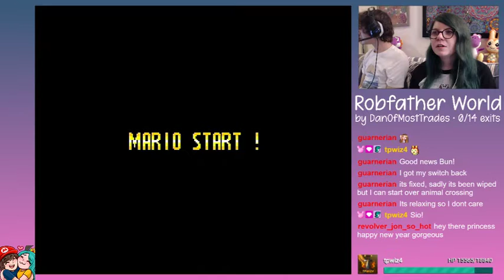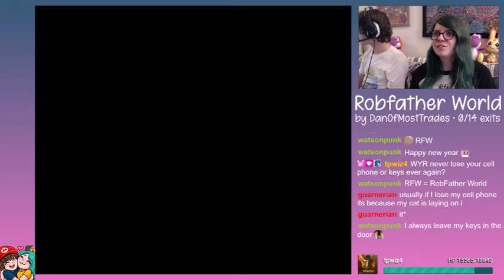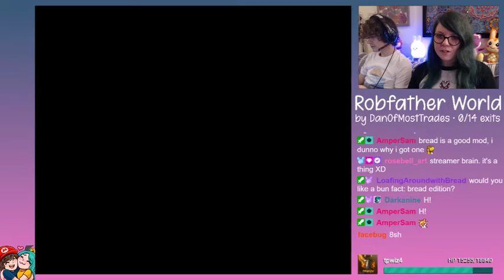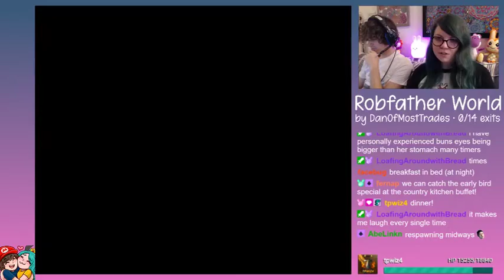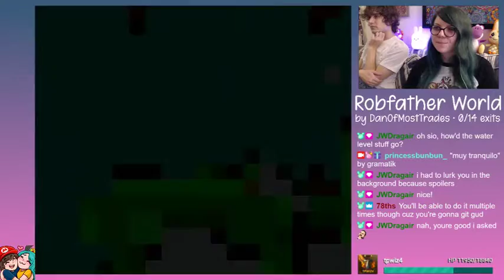Bun plays "Robfather World" - pt 1: Munchatize me, Captain!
After Adventure on Bun Island, Bun took on Robfather World by danofmosttrades! This beginner Kaizo hack is focused on platforming and getting players used to Kaizo movements, and Bun took this hack on earlier this year and grew a lot as a Kaizo player because of it :)

If you want to watch bun's streams live, check her out over